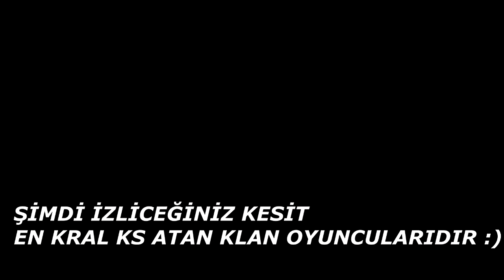Wolfteam │ ESENTEPELI '' S2 RANDOM '' V2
SİSTEM BİLEŞENLERİM

✦Asus ROG Strix RX570 OC 4GB GDDR5 256 Bit AMD Radeon DX12 Ekran Karti

✦CORSAIR 8GB DDR4 3000MHz CL 16 Siyah Vengance LPX Single Kit Ram

✦ASUS PRIME B450M-K AMD B450 Ryzen 2 AM4 DDR4 3200MHz (OC) M.2 DVI VGA ANAKART

✦AMD Ryzen 5 2500X Soket AM4 3.6GHz 8MB Önbellek 4 Çekirdek 12nm İşlemci (Fan dahildir) Tray

✦ADATA 480GB SU630 3D NAND Sata3 2'5"SSD (520MB Okuma / 450MB Yazma)

✦AOC 24" C24G1 2xHDMI DP VGA 144Hz 1MS Freesync Full HD Curved Gaming Monitör

✦KULAKLIK
Rampage SN-R7 MESH Siyah Mikrofonlu Kulaklık

✦KLAWYE
K9 Mekanik Hisli Rgb Aydınlatmalı Usb Ledli Oyuncu Klavyesi Gaming Gamer Led Işıklı Klavye

✦MAUS
LOGITECH G300S

✦İYİ SEYİRLER✦
▬▬▬▬▬▬▬ஜ ۩۞۩ ஜ▬▬▬▬▬▬▬▬
◈☻◈☻◈☻◈İÇİN TEŞEKKÜRLER☻◈☻◈☻◈☻◈